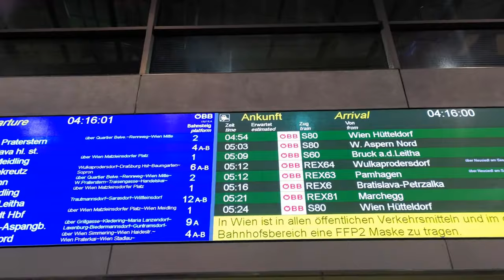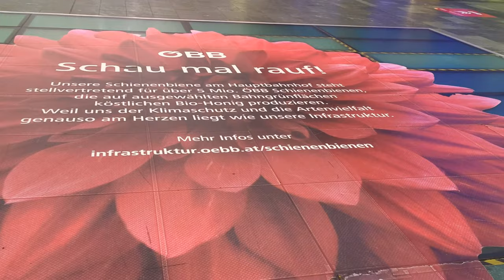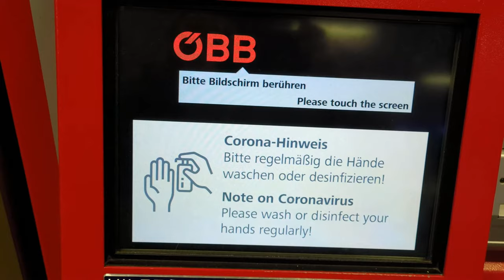Wien Hbf (Experimental Video)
Welcome to Vienna Central Station, Austria. Wien Hbf is a great trainstation to start your journey from. In the CityBahnhof you have over 90 shops and restaurants incl. parking place for free up to 2 hrs!
Any suggestions, ideas? Comment!